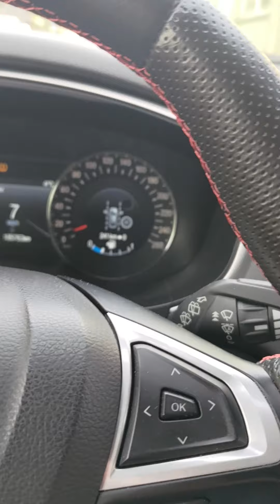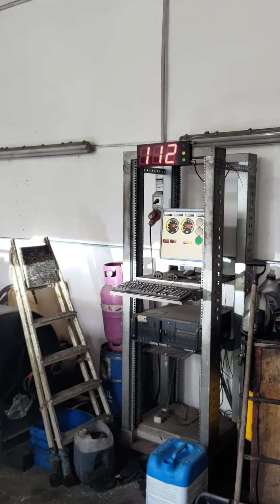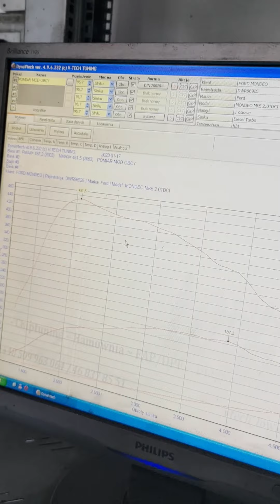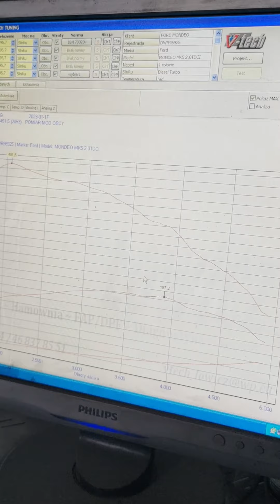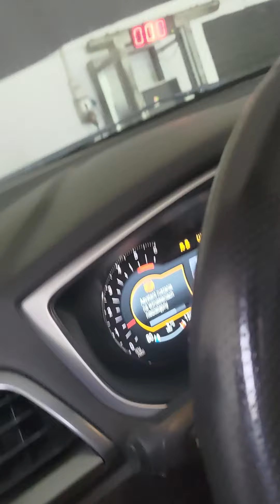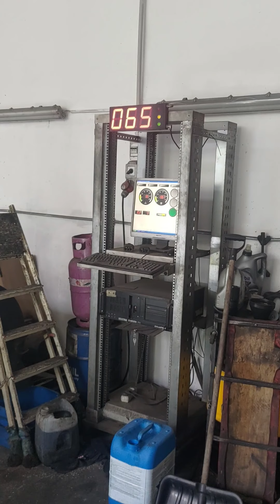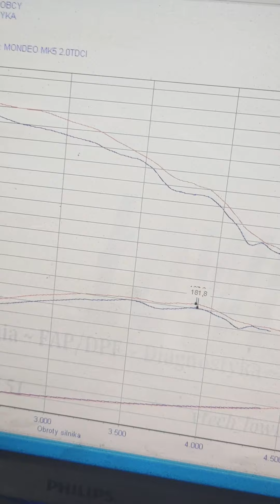Jedziemy na hamownię. 20 000 PLN Za nieudaną naprawę ?!? Część 2. Ford Mondeo 2.0 TDCi.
Kolejny film z cyklu pomyłki i błędy.
Sam możesz zapobiec awarii a w filmie zobaczysz jak wyglądają skutki, zapobieganie, oraz naprawa.

Na hasło: ren
Darmowa wysyłka wszystkich produktów.

Pozdrawiam.